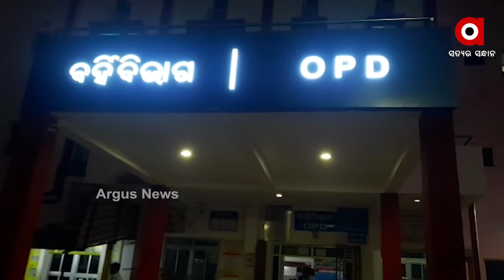ବଡ ଭାଇର ଛୁରା ମାଡରେ ସାନଭାଇର ମୃତ୍ୟୁ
ଢେଙ୍କାନାଳ ମୋଟଙ୍ଗା ଥାନା ଅନ୍ତର୍ଗତ ଆର୍ତ ସାନ୍ତରା କାଟେଣୀ ଗାଁରେ ବଡ ଭାଇର ଛୁରା ମାଡରେ ସାନଭାଇର ମୃତ୍ୟୁ। ମୃତକ ହେଲେ ଶର୍ମା ନାୟକ.
ଅଧିକ ଖବର ପାଇଁ ଡ଼ାଉନଲୋଡ କରନ୍ତୁ “Argus News” ଆପ୍